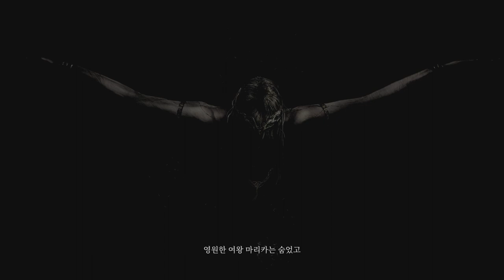엘든 링(ELDEN RING) - 인트로 + 배움의 동굴 진입